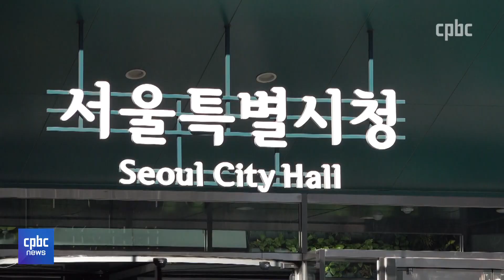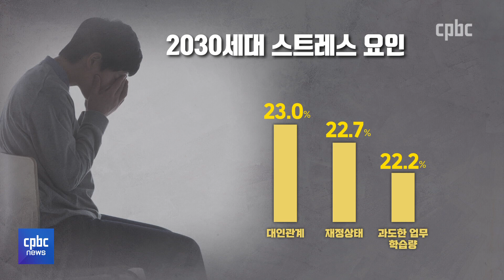서울 2030 세대, 고용불안에 스트레스까지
서울에 사는 2030세대를 조사한 통계가 나왔습니다.

김영규 기자입니다.

후원문의, 매일미사 지향 신청 : 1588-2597
카카오톡 플러스친구 : cpbc TV